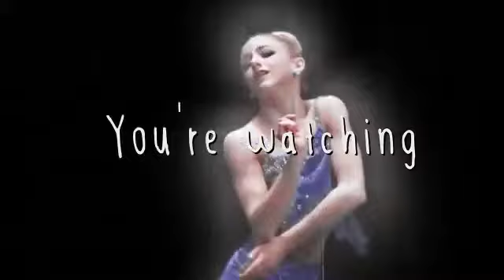Beautiful You X It's Ok |Audioswap For The Bestie Boos Comp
🌙Discord Graceee #4260

Q&A:
☁️: How old are you?
💖: 20
☁️: What is your name?
💖: Grace
☁️: what do you use to edit?
💖: Filmora X & AE!
💖: Yes! You can fill out the form here!